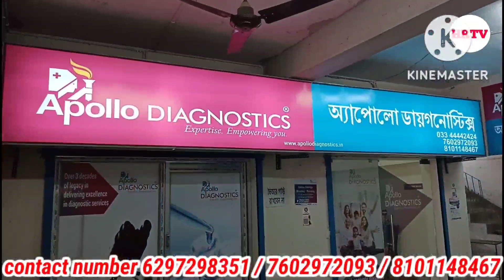মাতৃ সদন উদ্বোধনের পর বড় ঘোষণা দিলেন । পীরজাদা আব্বাস সিদ্দিকী